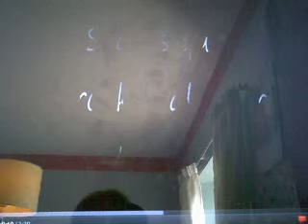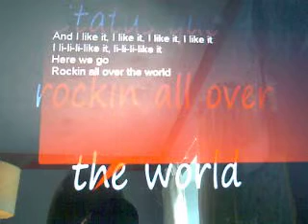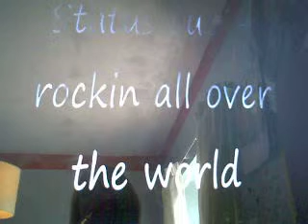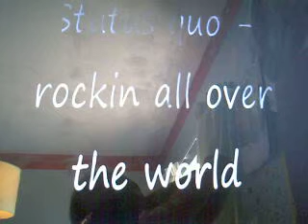status quo rocking all over the world